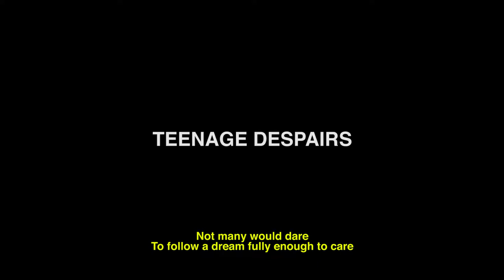SapSinartra Teenage Despairs (Promo Film)